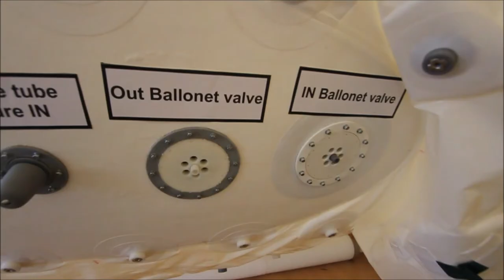Ballonet valves for the Trans-Atlantic Solar Blimp